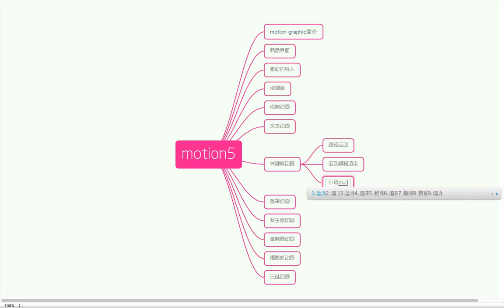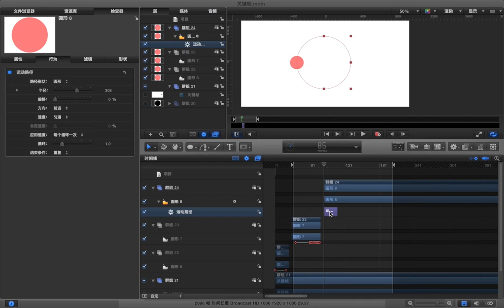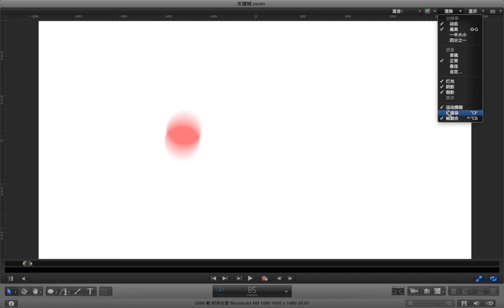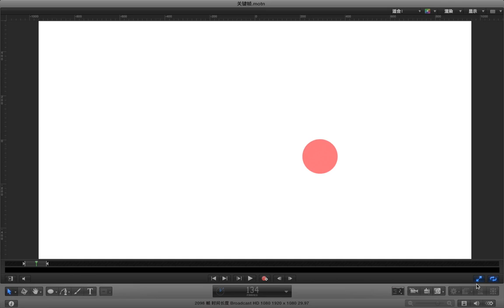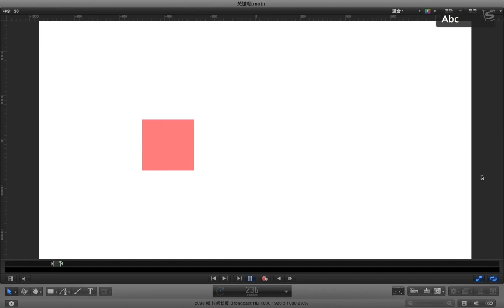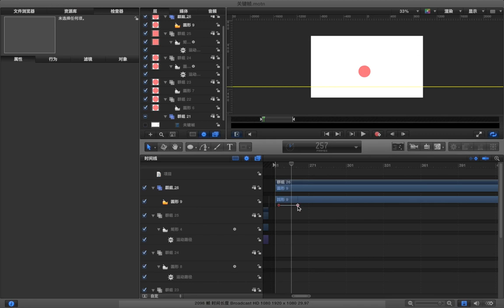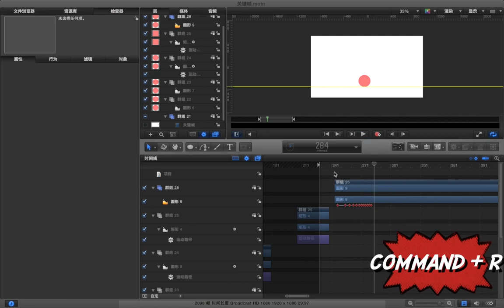Motion5动画基础 10 10 关键帧动画 B